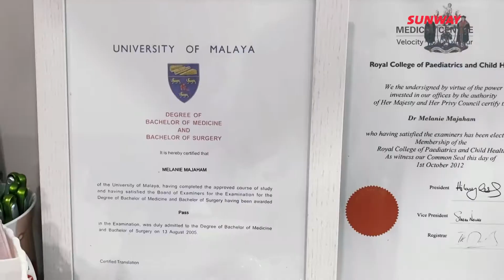What is Pneumococcal Vaccination and why do you need it?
Watch this video as Dr Melanie Majaham (Consultant Paediatrictian) walks us through on Pneumococcal Vaccination and the importance of having it.